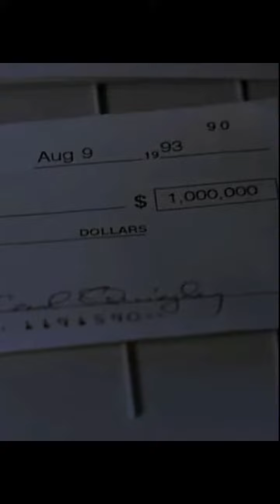🎥 Фильм: Мне хватит миллиона (1994)